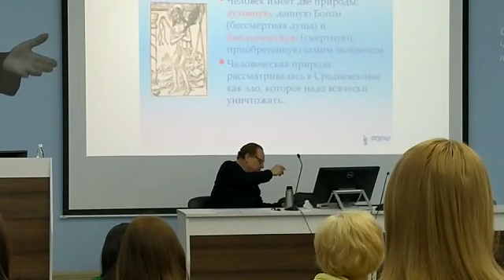Бенин В.Л. «К осмыслению педагогической антропологии». Золотая лекция для студентов